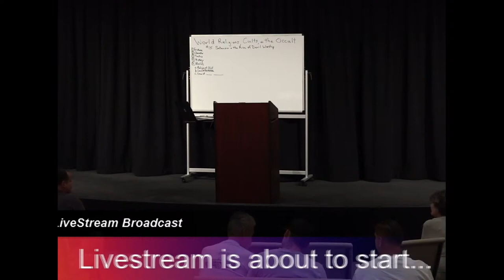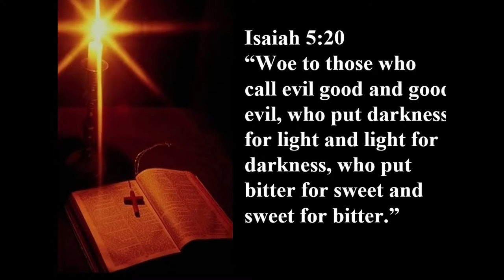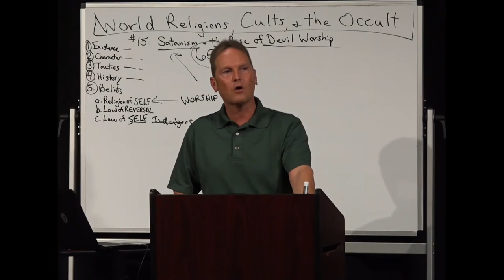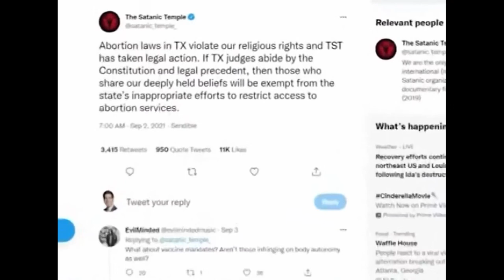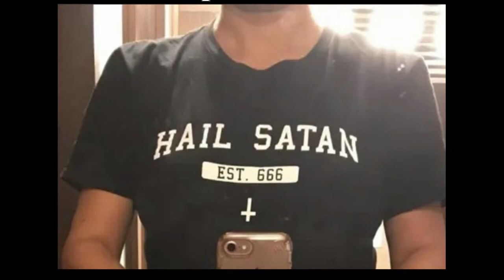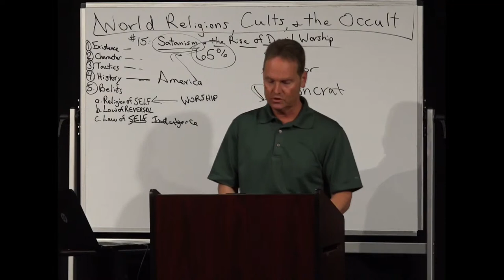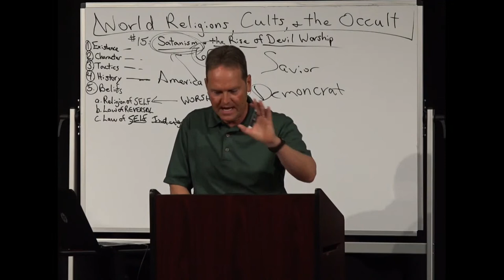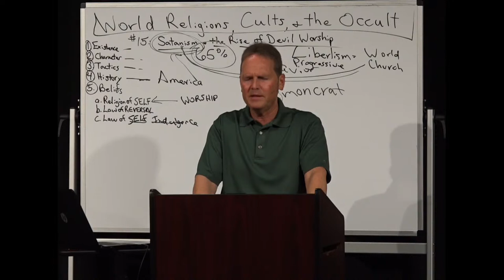Billy Crone - Satanism and the Rise of Devil Worship Part 11